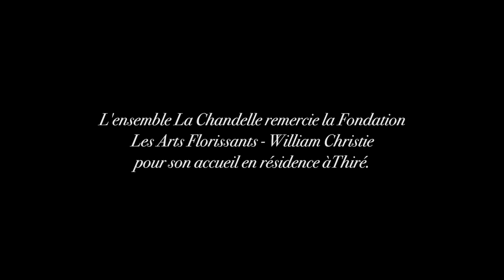Présentation de l'Ensemble La Chandelle